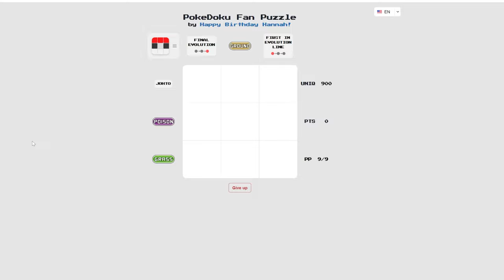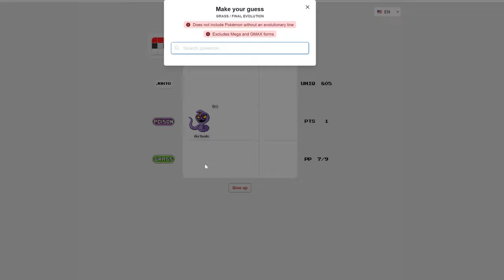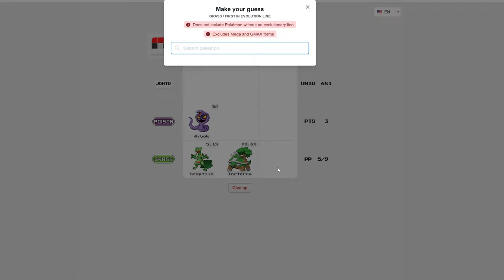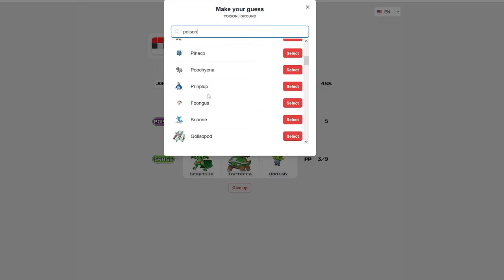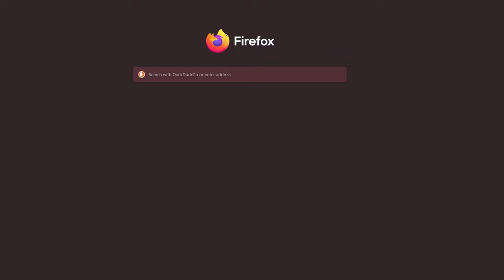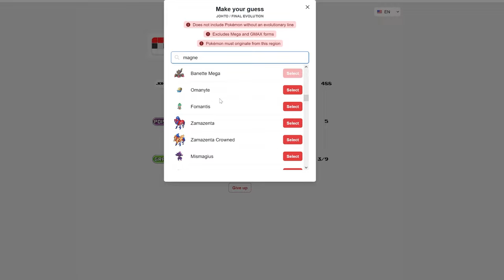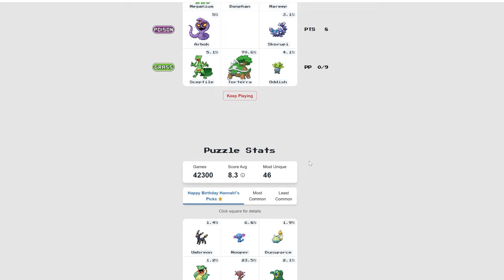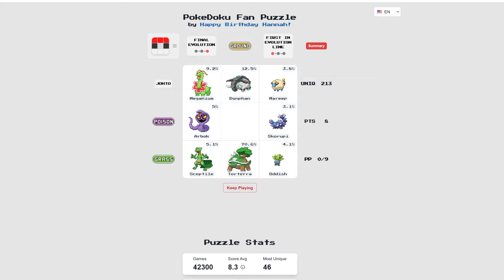World Of Horror Episode 100 ~ we're back in the triple digits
ooooh baby a triple (digit episode, which will be the new normal for multiple years!)